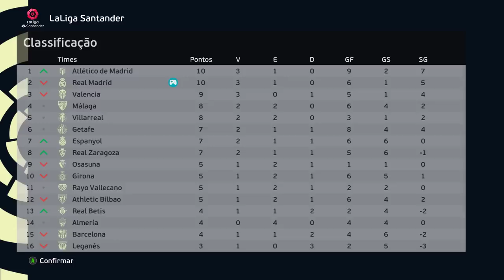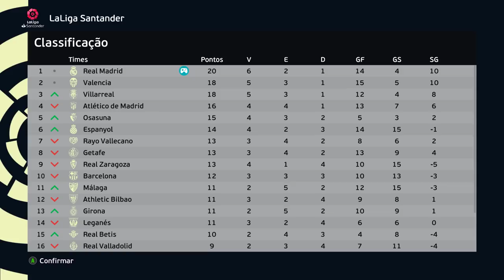PEDI o PASSE na COBRANÇA do PÊNALTI!! A KONAMI NÃO ESTAVA PREPARADA pra ISSO!🤣🤣 - Rumo 7°Temp. Ep.3